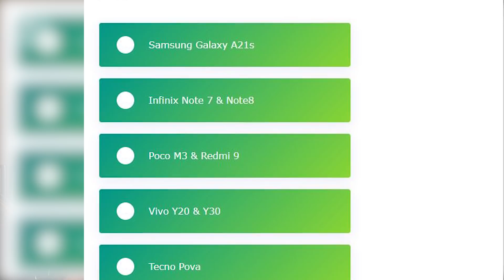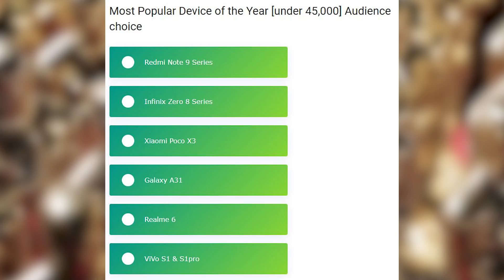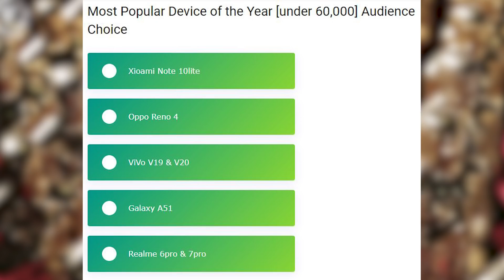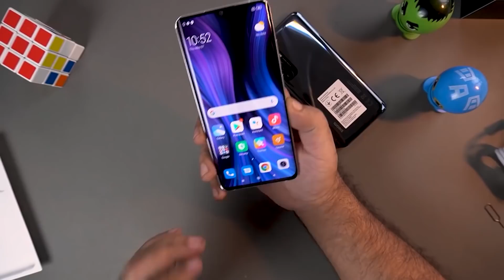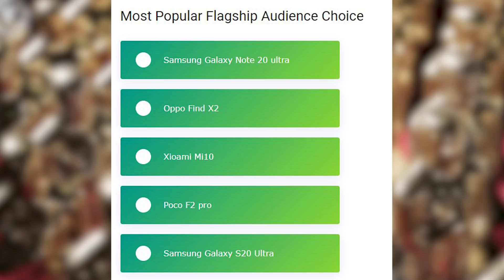Smartphone Awards of 2020 From Mastech !!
Aslam alaikum Time stamps for all Mas Tech family

1:14 Most Popular Device of The Year Under 30k Audience Choice
2:19 Best Phone under 45k Audience Choice
3:19 Most Popular Device Under 60k Audience Choice
4:41 Flagship Device of the Year Audience Choice
6:35 Best Selling Smartphone Under 35k in Pakistan
8:13 Best Smartphone Under 20k MasTech Choice
11:03 Best Smartphone Under 30k MasTech Choice
13:03 Best Smartphone Under 45k MasTech Choice
15:29 Best Smartphone Under 60k MasTech Choice
17:35 Best Smartphone of the Year Under 70k Mas Tech Choice
18:45 Best Smartphone Under 80k MasTech Choice
19:25 Most Premium & Light Weight Under 89K Mas Tech Choice
20:54 Trendy Design Smartphone MasTech Choice
22:06 Best Gaming Smartphone Under 40k Mas Tech Choice
24:13 Affordable Flagship Smartphone 2020
26:14 Best Flagship Smartphone MasTech Choice
27:31 Best Emerging Brand of Smartphone the Year Under 30k MasTech Choice
28:48 Best Emerging Smartphone Brand Overall MasTech Choice
31:45 Giveaway Winners Announcement